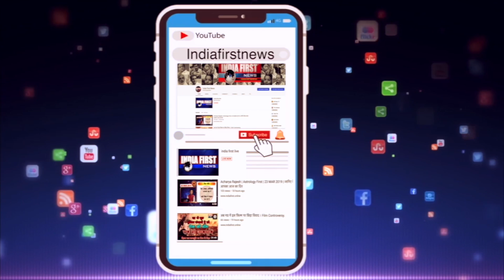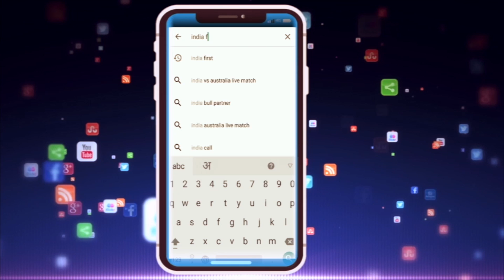INDORE -- Radisson गरीबो की दीपावली फाइव स्टार होटल में India First News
मध्य प्रदेश सरकार में मंत्री जीतू पटवारी ने इस साल अलग दिवाली मनाई. इस मौके पर उन्होंने फाइव स्टार होटल में गरीब बच्चों को खाना खिलाया.भोजन करने वाले बच्चो में ज्यादातर बच्चे अनाथ और बिना घर बार के थे | लेकिन क्या एक दिन खाना खिलाकर कोई इन बच्चो का जीवन सुधार सकता है या फिर यह मंत्रीजी का मीडिया में बने रहने का शौक है |